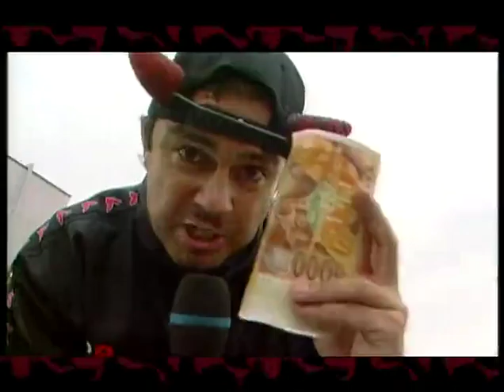Jožo Pročko pokúša 06